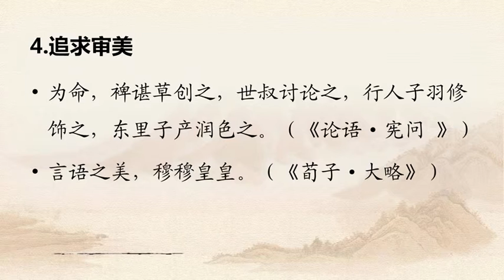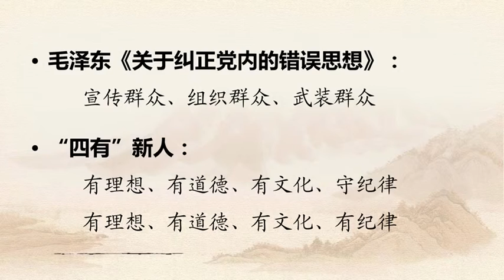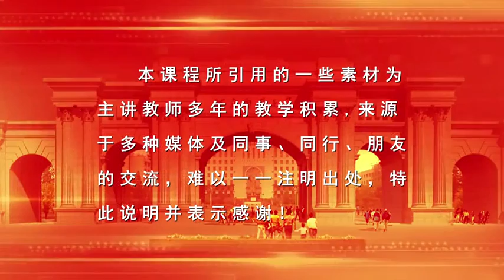易學族 AS 0902